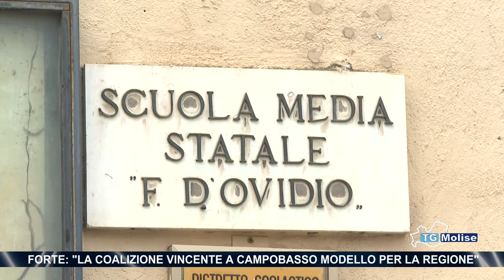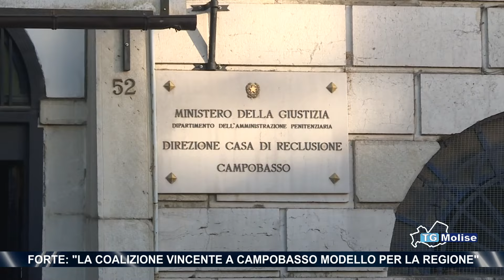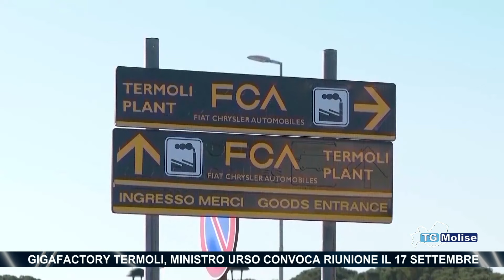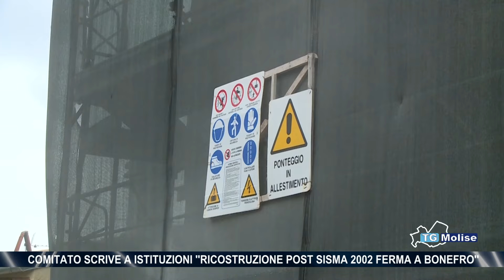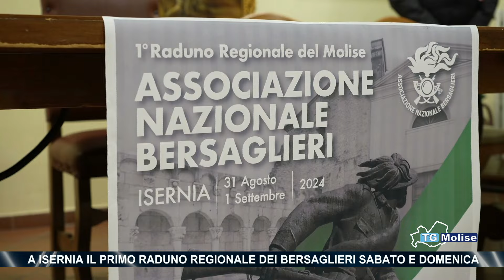Tg Molise - Telemolise - 27/08/2024 - Ed. 23:00